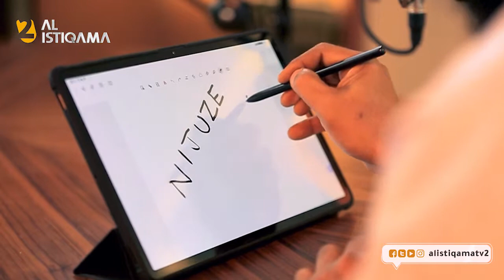Tusubirini Hivi Karibuni - Nijuze podcast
Kipindi kipya kabisa kinachobeba Elimu ya Dini , Dunia na Akhera yako fatilia kwa hamu kupitia @istiqamatv2